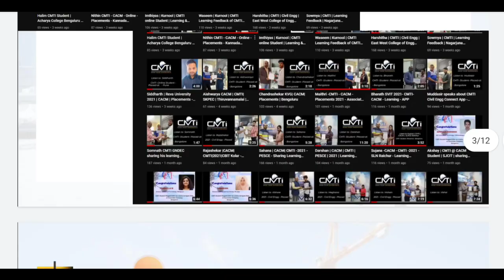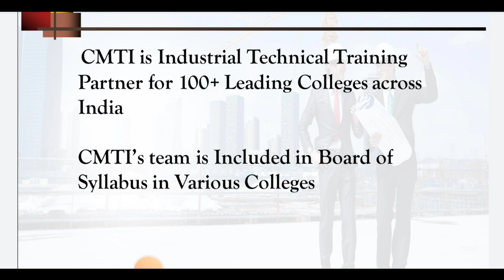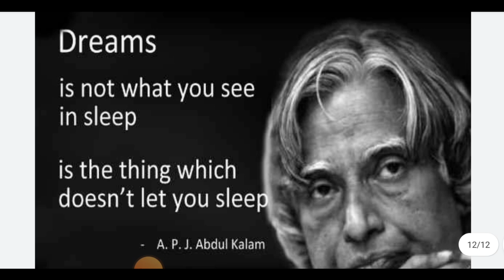Bar bending schedule ( BBS ) course ₹300 rupee only | 25 coupon only | CMTI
Any one course you can get at Rs 375/- and original price is Rs 1500/-

10 Most watched Video of  ( CIVIL SITE VISIT )

yr

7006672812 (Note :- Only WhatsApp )